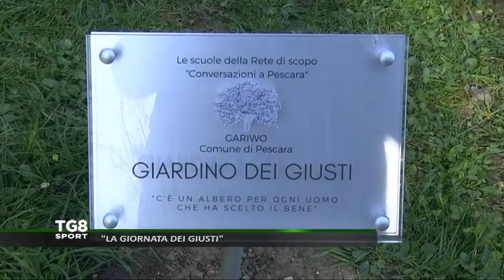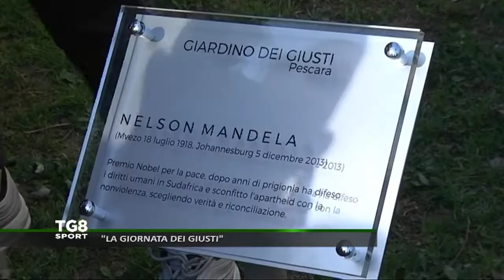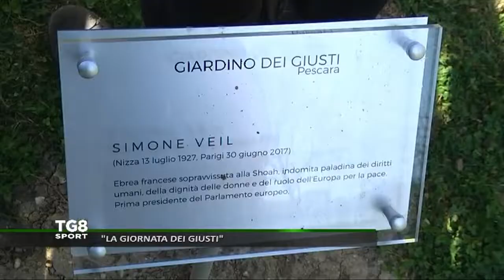Tg8 Sport L'Approfondimento - La Giornata dei Giusti